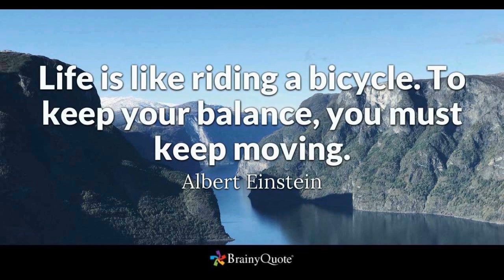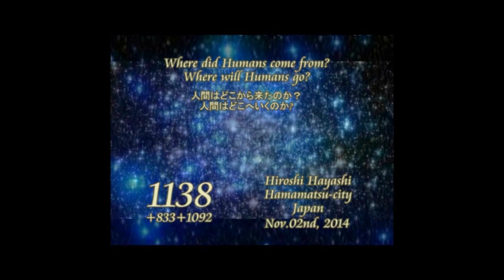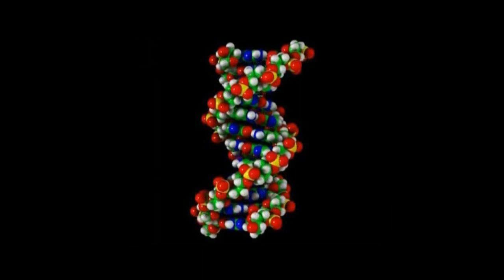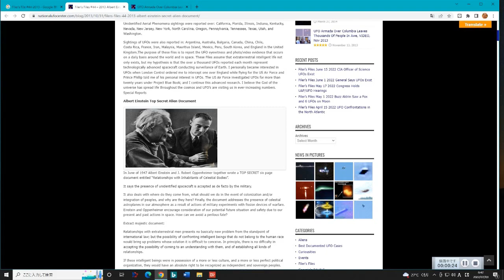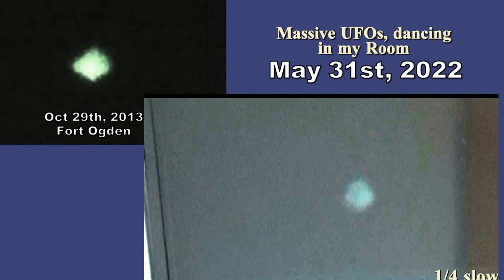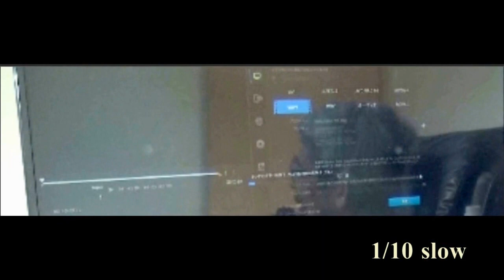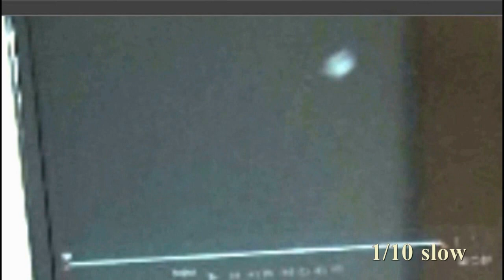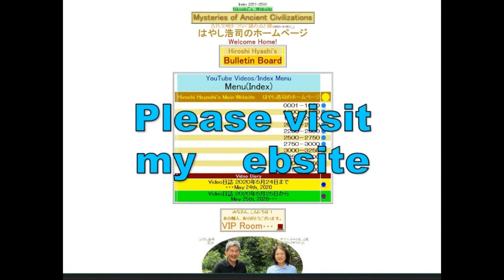3973【09】Albert Einstein Quotes+His Secret Reportアルバート・アインシュタイン語録とUFOについての極秘レポートby Hiroshi Hayashi JP